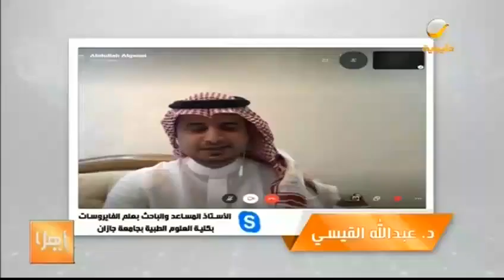د. عبدالله القيسي يتحدث عن الجائزة العالمية التي فاز بها لدعم بحثه في تطوير لقاح فيروس